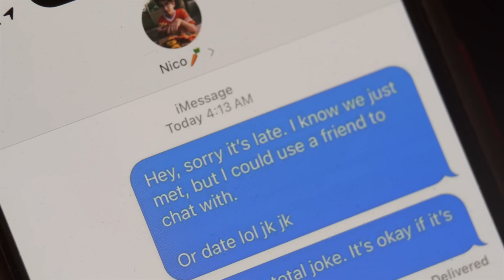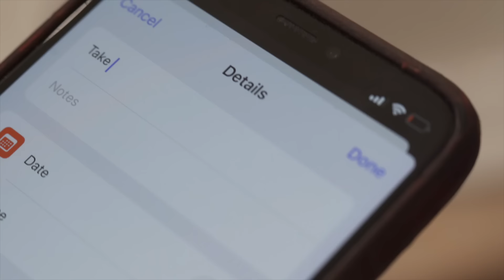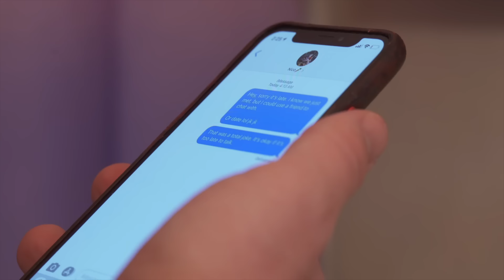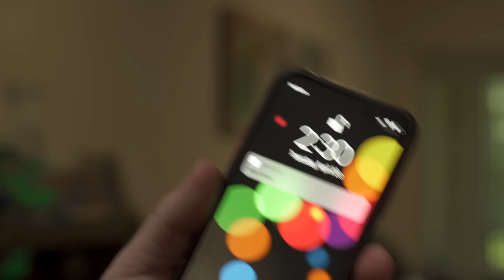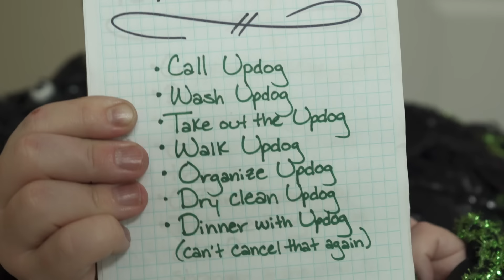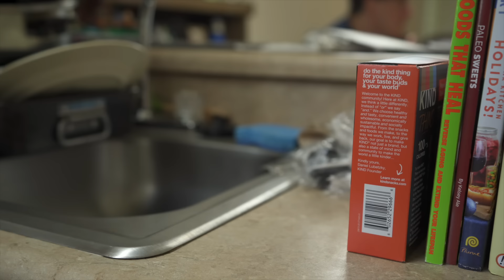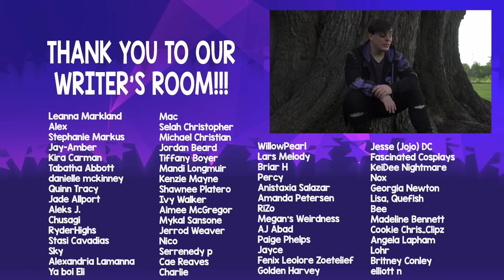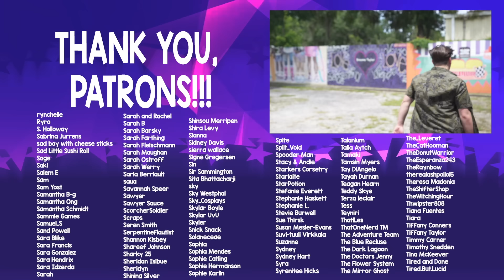Working THROUGH Intrusive Thoughts | Sanders Sides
Thank you to ALL our Patrons for helping to make this video possible, including our Writer's Room!! If you’d like to check out the perks we have to offer (including very soon an ad-free version of this video, a bloopers featurette, and BTS), check it out

It’s been a difficult time for Thomas as of late, and after an especially rough night of insecurity, Thomas made a deal with Logan to get his life in order! But it’s not going to be that easy for him to shake off all the thoughts and anxieties going through his head, and Remus is pulling out all the stops, attempting to ensnare Thomas in stronger intrusive thoughts than ever. Are all of these thoughts random? Or do they all have to do with… one thing in particular?

Cover Song: "We Could Fly" - Sam Sparro

I need to give a GIGANTIC thank you to all the amazing people who worked long hours to help bring this video to life. This was a labor of love & I appreciate you all SO much!

An ENORMOUS kudos to the amazing writers who worked on this video. What a wild video to conceptualize, you all tackled it fiercely!

A HUMONGOUS thank you to our videographer AND lighting designer, James, who set up every single shot in this video!

A TITANIC thank you to the Sound Engineers who helped contribute to this video!!

Vimeo: Alyssa Archar

HUGE gratitude to my producer, Quil, who helped with SO many aspects of this video: makeup, props, location scouting, script supervising, scheduling… SO many things!

Also, a BIG thank you to our other makeup artist, Courtney!

Also a BEHEMOTH thanks to our other prop-makers!!

And BOUNDLESS gratitude to our team artist, BreiGrace, who did all of the graphics and video effects in this video!

Last but not least, a VAST amount of thanks to the actors who participated in this Asides episode!

Thumbnail by @DaniloAllen !

Works Cited:
Reasons Why You Make Bad Decisions:

I Used to Panic Over My Intrusive Thoughts. Here’s How I Learned to Cope:

8 Hacks For Dealing With That Negative Thought That Won't Get Out Of Your Head:

What Are Cognitive Distortions and How Can You Change These Thinking Patterns?

What is Music Therapy? What is it Used For? Does it Work?